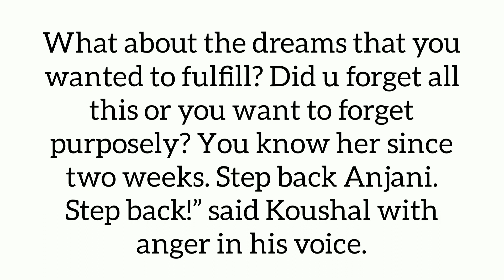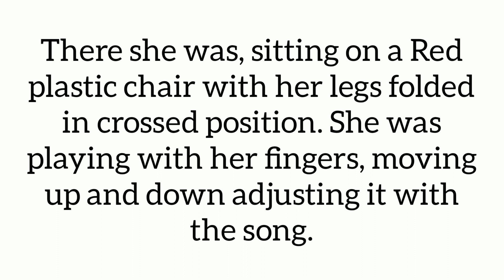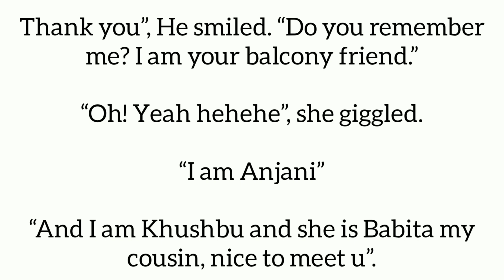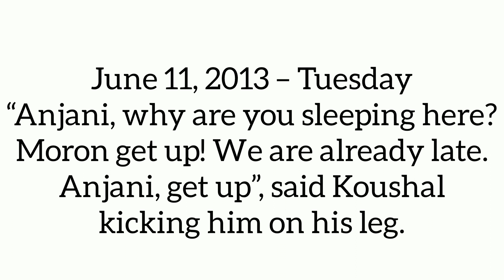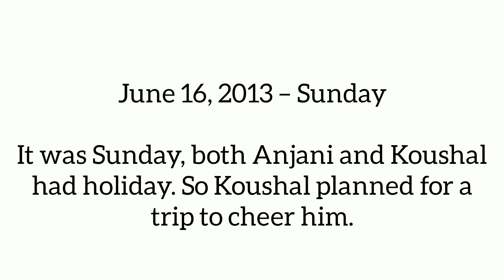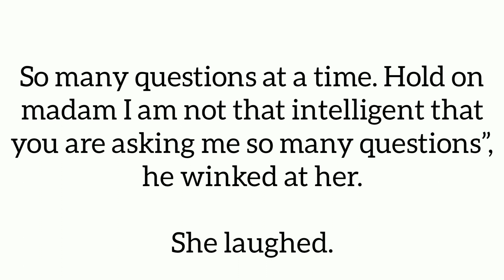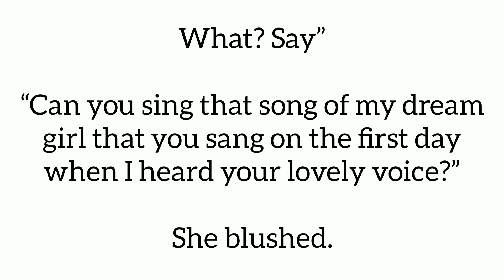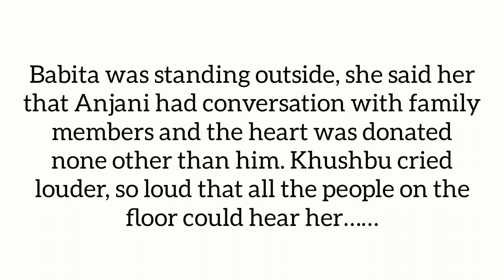A Heart For A Heart… || English story for learning English || basic English Story